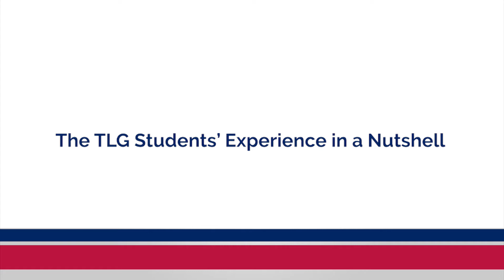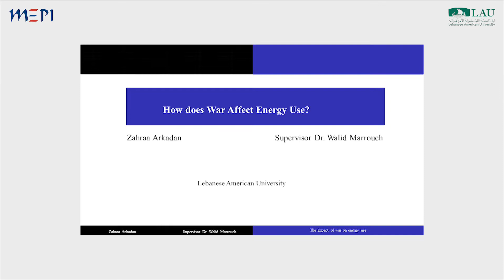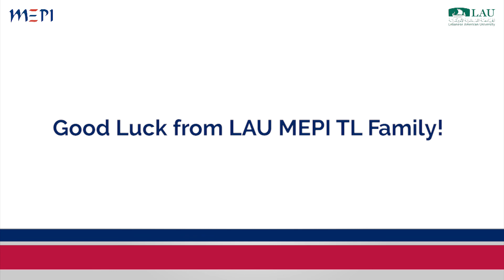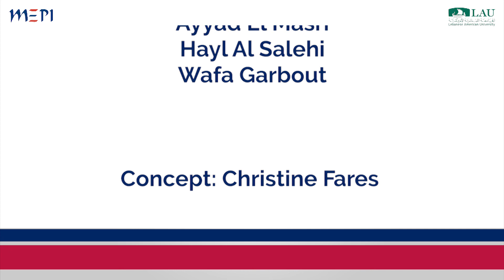LAU-MEPI TLG Graduation Short Video